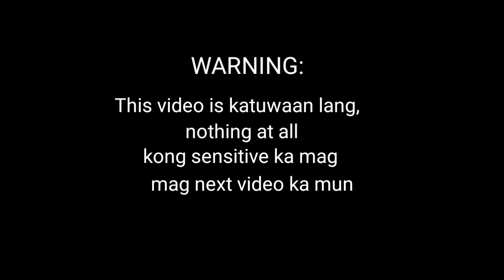LIGO SA HOT SPRING | MAPASO SPRING | SURIGAO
First time Kong Maligo sa hot spring as in mainit talaga ang tubig dito at surigao..I hope you enjoy watching this video..